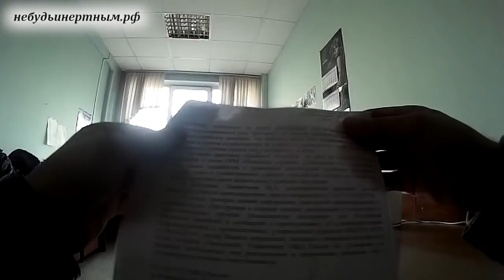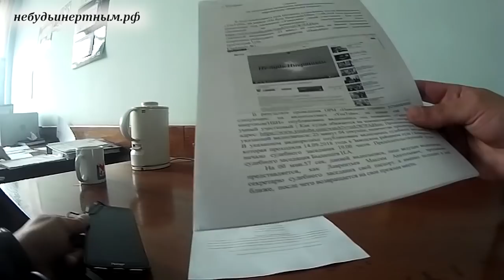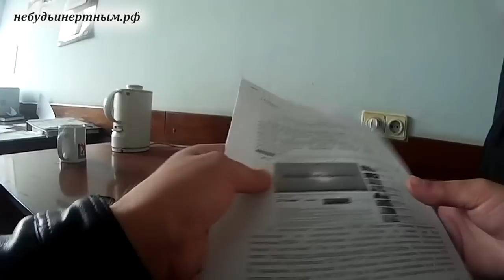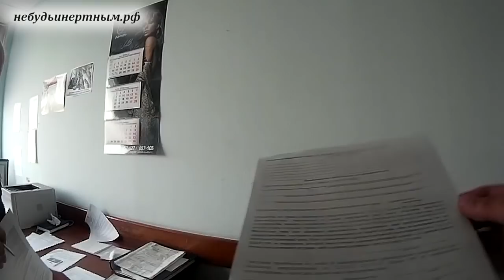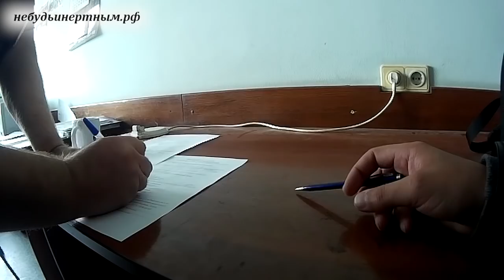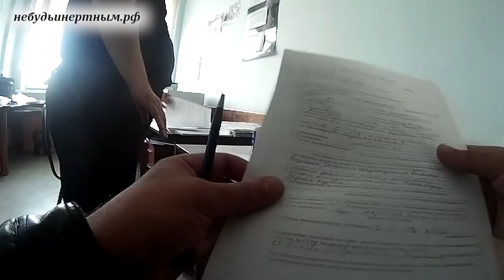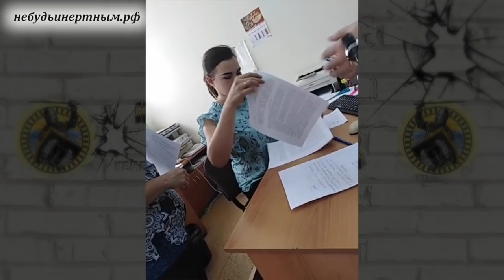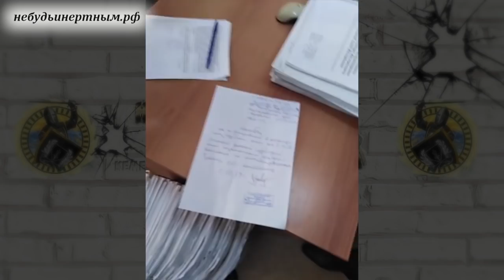Съёмка в суде - ЭКСТРЕМИЗМ! Задержание полицией по приказу ЦПЭ и месть обиженных судей Кемерово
На ребят с канала Не будь инертным | НБИ завели административное дело по статье 17.3 за видеосъёмку в суде! Просим максимально распространить это видео!